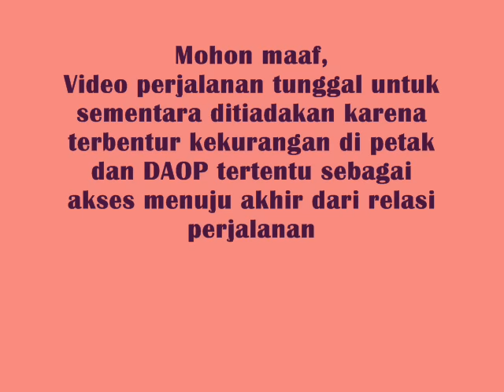Pencapaian : Sementara berpisah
PENGUMUMAN
Akhirnya diriku mengalami kebangkrutan video di DAOP 6 Yogyakarta sehingga berdampak pada 8 KA yang tertahan penayangannya karena kehabisan stok.
Dan yang paling miris adalah video perjalanan tunggal KA Majapahit (Part 3) dimana dari 22 video tak 1 pun menyimpan video KA 149 melintas di DAOP 6.

Diutak atik,
Dibolak balik,
Diputar puter ya tetep aja macet.
Jangankan untuk menyelesaikan video KA-KA jarak jauh, yang jarak pendekpun tidak bisa, termasuk video KA Lokal Cibatu yang hanya membutuhkan 1 video yaitu berangkat Purwakarta, itupun tak mampu dilakukan.

Ya sudahlah.
Dari pada harus membajak video sesama RF atau selesai karena dipaksakan, lebih baik semua video KA akan saya tunda penayangannya sampai batas waktu yang tidak ditentukan.

Dalam tayangan ini adalah beberapa KA yang posisinya sudah 95% selesai, termasuk ABA Part 5 yang hanya membutuhkan 1 video KA 2 atau KA 4 tiba di tujuan akhir Stasiun Besar Surabaya Pasar Turi, dengan demikian lengkap sudah perjalanan sejauh Jakarta Surabaya dengan perincian :
- DAOP 1 : 6 video
- DAOP 3 : 12 video
- DAOP 4 : 9 video dan
- DAOP 8 : 3 video.

Mohon maaf bila dalam waktu dekat Saya tidak dapat menayangkan video perjalanan tunggal KA yang melintas, berangkat dan berakhir di DAOP 6.